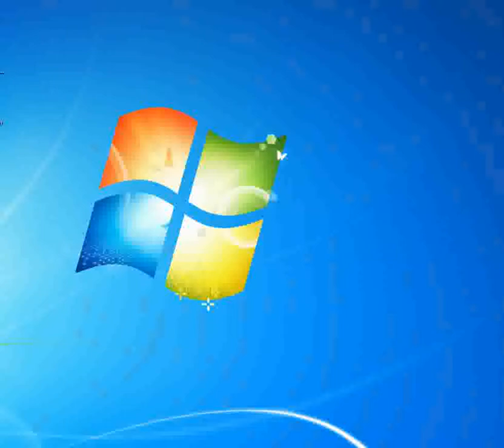Dal buio_-_Masini Marco [Synthesia Piano] [Piano Tutorial Synthesia]